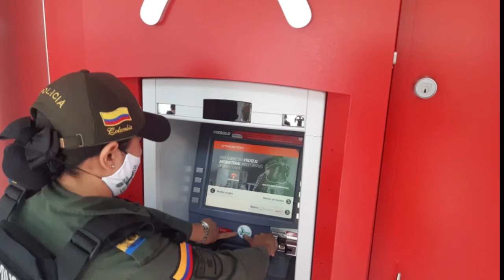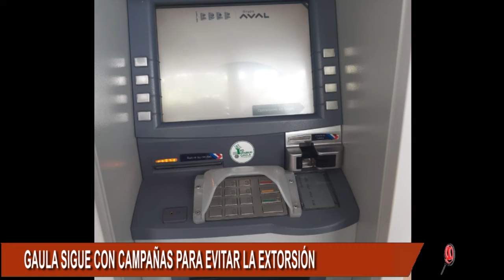GAULA DE LA POLICÍA REALIZA CAMPAÑA EN CONTRA DE LA EXTORSIÓN Y EL SECUESTRO EN ARAUCA